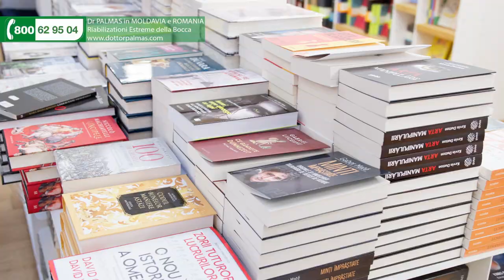Una giornata speciale a Bucharest, al Ristorante Excalibur!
Seguici in questa avventura unica, dove i nostri affezionati pazienti della Clinica Dentale del Dr. Palmas vivono un'esperienza indimenticabile a Bucharest! Oltre a prendersi cura dei loro sorrisi, abbiamo deciso di condividere momenti speciali con loro. Scopri come si divertono e si rilassano nel magico ambiente del Ristorante Excalibur. 🦷🍽🏰 DrPalmas ExcaliburBucharest SorrisiETradizioni"